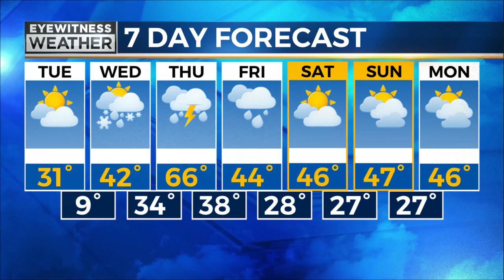Good Morning Eyewitness Weather - Tuesday, March 29th, 2022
Good Morning Eyewitness Weather with Chief Meteorologist Colleen Hurley - Tuesday, March 29th, 2022